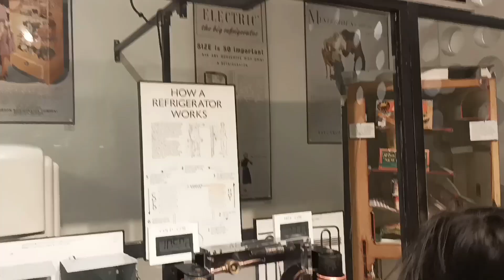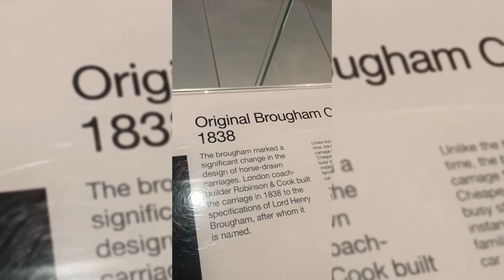Visit Science Museum #2024#london